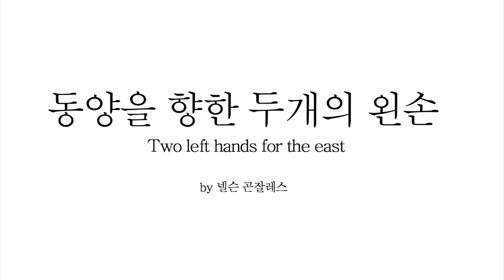Two left hands for the east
The first video performance I made in South Korea. I try to portray my disability to understand the Korean coding. On the other hand, I want to say; You can never grasp the immensity of the West with two chops sticks ... This is a piece that was arming of findings. A plate of Mickey Mouse carved with the Asian skill, the minimalization in the scales of these balls (football, baseball, American football, and basketball) way to unify the continents, but also the way to a minority even with contempt ...!

HD Color Video. loop 5:08
South Korea, 2019
Curator: Gerardo Zavarce - Sohee Park

"Dos manos izquierdas para el oriente"
El primer vídeo performance que realizo en Sur Corea. Trato de retratar mi discapacidad para comprender la codificación corena. Por el otro lado, deseo decir; Jamas se puede agarrar la inmencidad del occidente con dos chops stiks... Esta es una pieza que se fue armando de hallazgos. Un plato de Mickey Mouse tallado con la destreza asiática, la minimalizacion en la escalas de estas pelotas (futball, baseball, american futball y baloncesto) forma de unificar los continentes, pero también la forma de minorizarnos hasta con desprecio...!

HD Color Vídeo. loop 5:08
Sur Corea, 2019
Curador: Gerardo Zavarce -Sohee Park
Thanks to the Mondriaan fonds, for the support for my research Between two Water.